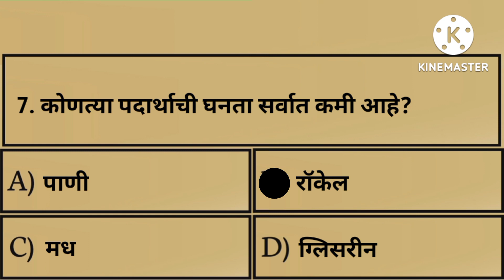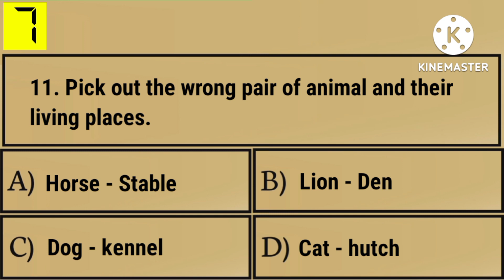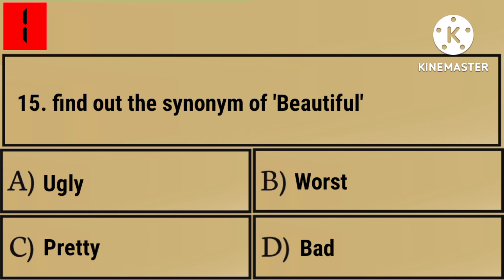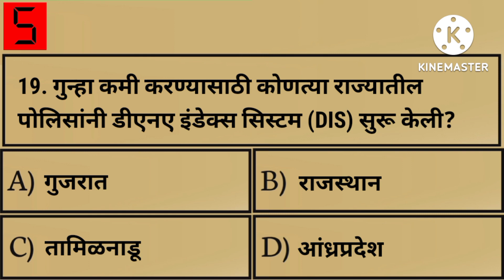तलाठी भरती 2022 | सराव टेस्ट | सराव संच | प्रश्नसंच | सराव पेपर | talathi bharti 2022 practice test